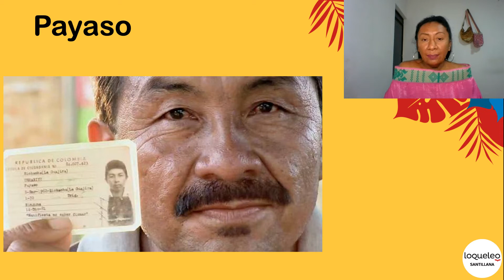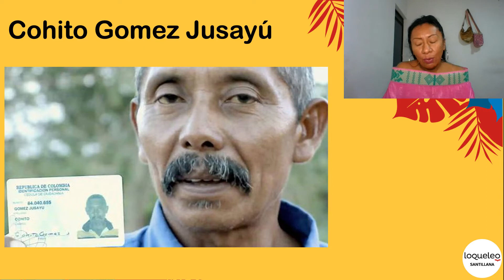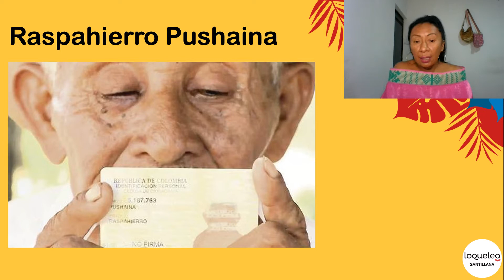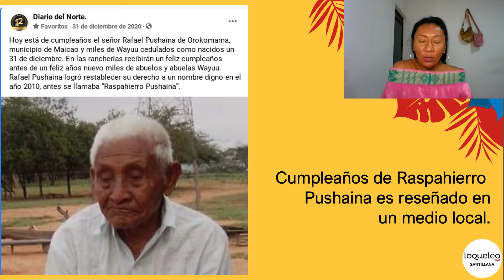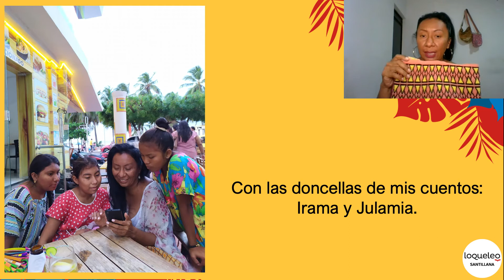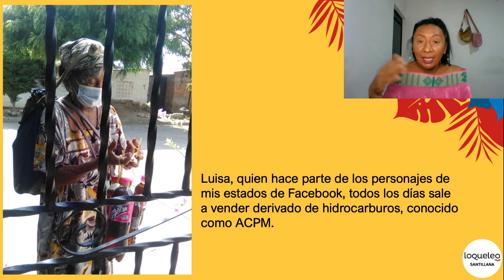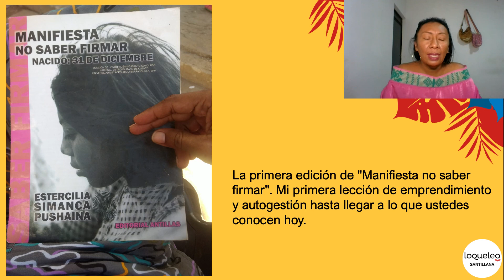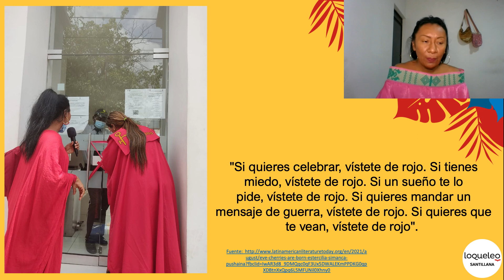ConferenciaVirtualLoqueleo "¿Por qué leer autores indígenas?"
¿Sabes por qué algunos wayuu tienen nombres como “Payaso”, “Alcazetcer”, “Cohito” o “Raspahierro” en sus cédulas de ciudadanía? 🆔😱

En nuestra ConferenciaVirtualLoqueleo “¿Por qué leer autores indígenas?”, 🖥️ la escritora wayuu Estercilia Simanca Pushaina ✍🏻🦋 analiza diferentes razones por las cuales es indispensable leer autores indígenas. 👦🏽👩🏽‍🦱 Al igual que en su antología de cuentos "Por los valles de arena dorada", 📚🌞 en esta ocasión mantiene una posición autocrítica 🧠 y reflexiva 😌 sobre aquellas costumbres y realidades de su pueblo que inspiran su obra. 📕🦋 Valiéndose de su ejercicio profesional como abogada,👩🏽‍💼 ha podido intervenir tales situaciones para darle voz 🔉 a la comunidad wayuu y ayudarnos a escuchar mejor el sentir de su pueblo. 🦋